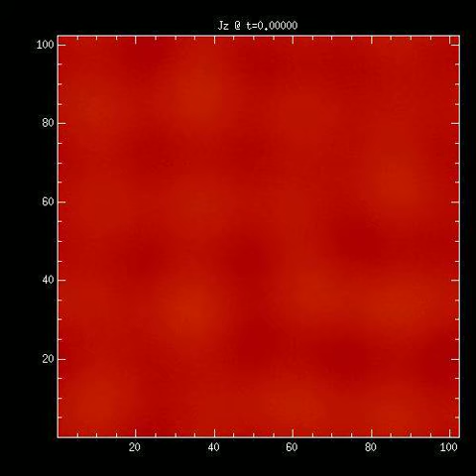Magnetic Reconnection in a turbulent plasma -- electric current density (2013) by Penny Wu et al.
OK so you were stunned by the visual beauty of the 1981 simulation, done using 500 frames individually rendered on a green phosphor Tektronix scope by collaborator. Stan Lamkin. Now fasten your seatbelts, plasma physics and space physics fans,  because you are about to leap more than three decades in technology, to this state-of-the-art kinetic Particle in Cell simulation, of a proton-electron plasma, mass ratio 25 (sorry!), and spatial resolution 8192 by 8192. Simulation run on NSF's Yellowstone 72,000 core supercomputer cluster in Cheyenne WY. The Magnetosphere Multiscale Mission, to be launched by NASA in just a few years, is geared towards observing these  phenomenon in the Earth's magnetosphere. But we can simulate it now (at least in 2 dimensions!) Simulation and analysis by my collaborators Penny Wu, Mark Swisdak. Mike Shay and Minping Wan.